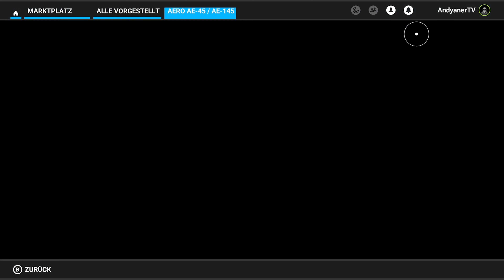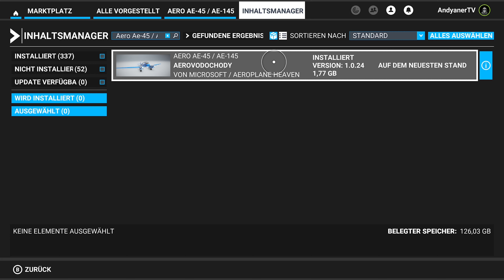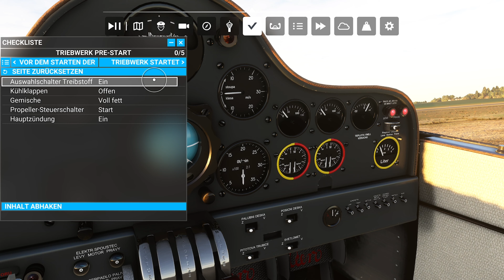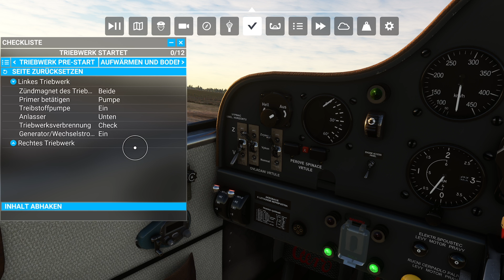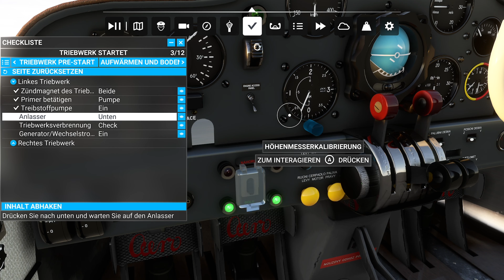Local Legend 11 🛩 Aero Vodochody Ae-45 & Ae-145 ▪ MSFS ▪ Xbox PC ▪ deutsch ▪ Flight Simulator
In diesem Video erfährst du viele Details zur Local Legend 11 Aero Vodochody Ae-45 & Ae-145. Ein kostenpflichtiger Zusatzinhalt für den Microsoft Flight Simulator, erhältlich für Xbox und PC am In-Sim-Marktplatz.

Um den Inhalt auf Xbox nutzen zu können wird der Download über den In-Sim-Marktplatz vorausgesetzt. Das gezeigte Videomaterial stammt von Xbox Series X.

Meine Playlists zum Microsoft Flight Simulator XBOX + PC

Mein Setup: Xbox Series X, VelocityOne Flight, VelocityOne Flightstick, VelocityOne Rudder Pedals, Controller Xbox Series X, Dual Streaming Setup ( 2 PCs - 1x Streaming + Videobearbeitung, 1x Gaming )
Dual PC Streaming Setup (Gaming-PC / Stream-PC)

Mein VLOG-Setup:
DJI Pocket 2 Creator Combo
MAXCAM Koffer
Smatree Selfie Stick
3x SanDisk Extreme microSDXC UHS-I Speicherkarte 256 GB
UGREEN USB C auf USB C Kabel
Elzle Power Bank 30000mAh
MaxCam Saugnapf

Werde beispielsweise Teil des Supporters Club auf AndyanerTV und profitiere von exklusiven Vorteilen. Klicke hierzu einfach oben auf der Startseite auf "MITGLIED WERDEN" und erhalte weitere Informationen. Für direkte Unterstützung gibt es einen Donation-Link für Spenden, zu finden rechts oben auf der Startseite oder über den Reiter "Kanalinfo". Einen "THANKS" Button gibt es ebenfalls unter jedem Video. VIELEN DANK!